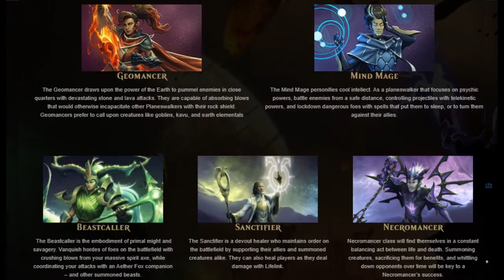Community Resources! Magic Legends Wiki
(I accidentally reuploaded the original Community Resources video by mistake, sorry about that)

Today we're discussing and comparing the two Magic: Legends Wikis available, found at: